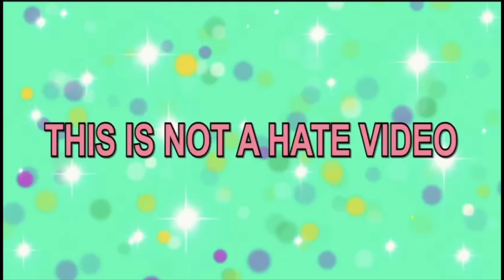Funny ninja cat 🥷 🐱 cat memes | trending funny animals drawing meme